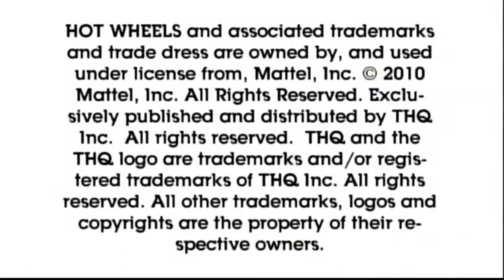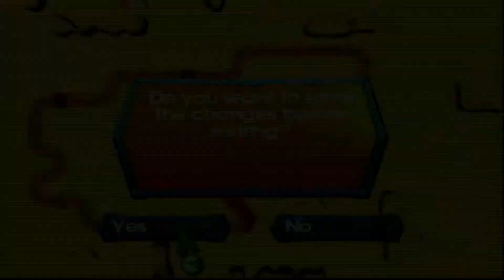Hot Wheels Track Attack 18 minute of gameplay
Hot Wheels Track Attack might feel basic when you hear it first...and it really is to some extent, but even if the game has a tendency towards being basic, it's fun nonetheless.
Hot Wheels Track Attack is just a racer. No power ups, no power slides. You just race. But that doesn't mean that you have the same "cross the finish line first type of race". No. Race mode, offers four main racing events with multiple target-based courses; goals include just simply reaching the finish line first, completing a lap the fastest, passing through designated checkpoints, or collecting as many tokens as possible in the time limit. Tracks have gimmicks, and some call the tracks basic. I disagree. The tracks use the source material really well, but on the other hand I can see why there are so many people calling the tracks basic. There are only two environments: a beach and a city.
But at least the game has a track builder option, which gives it more replay value. But I can see why people still call it basic. I mean, yeah you can create your own track, but with the basicness of the main gameplay mode.
But even if I'm constantly reminding you what many people complain about in the game, at the end of the day it remains a solid racing game, with great controls, nice hot wheels loops, and the option to upgrade the stats of the vehicles and change colors. So even if some people call it basic, it isn’t.